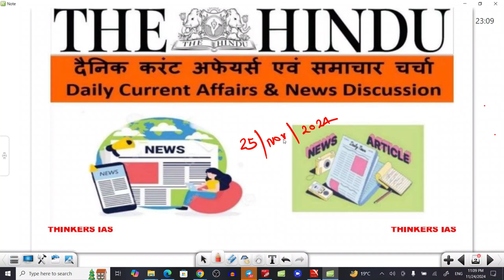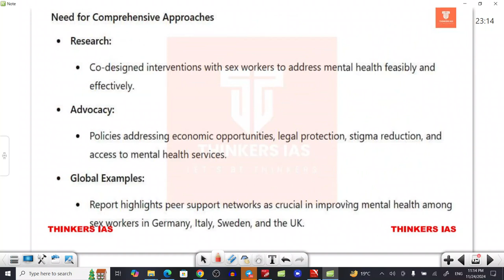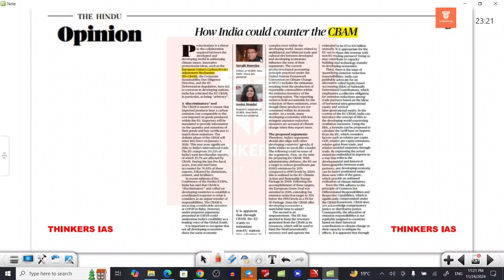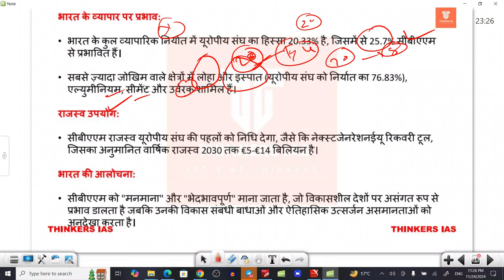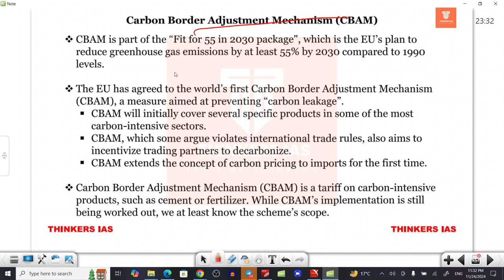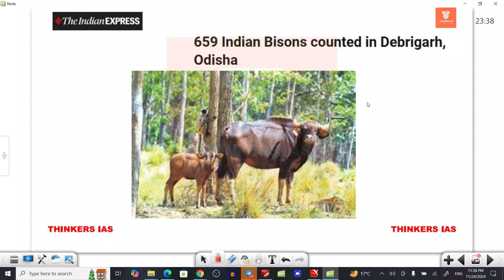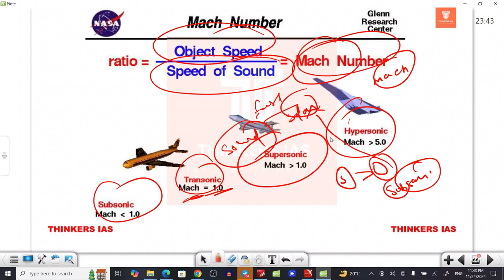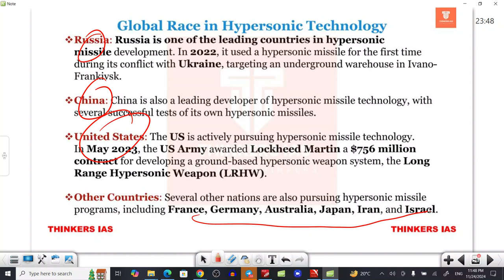25 November Current Affairs | Today Hindu Newspaper | Daily Current Affairs | 25 Nov | THINKERS IAS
25 November Current Affairs | Today Hindu Newspaper | Daily Current Affairs | 25 November 2024 | THINKERS IAS
25 November 2024 Current Affairs Today | Current Affairs for UPSC | The Hindu News Today
25 November 2024 | Indian Express Newspaper Analysis | Indian Express Today
25 November 2024The Hindu News and Editorial Discussion by THINKERS IAS
25 November 2024 | Breaking News | Important News | India & World News

Thehindutoday, thehinduanalysis, Curentissues, dailynewspaperanalysis, thehindueditorial, thehindueditorialdiscussion todaythehindu, todaythehinduanalysis, todaythehindunewspaperanalysis, Thehindunewspaperforupsc, Editorialforupsc, Thehinduwithnotes, UPSC thehinduanalysis thehindutoday thehindutodayanalysis thehindueditoral thehindunewstoday , DNAanalysis
 thehinduanalysis, thehindunewspapertoday, thehindu, hindunewspaperanalysis, currentaffairstoday, thehinduanalysistoday,  hindu, hindunewspapertoday, hindupaperanalysistoday, newsanalysisthehindu, todaythehindunewspaper, thehinduanalysisinhindi, HinduAnalysisinhindi